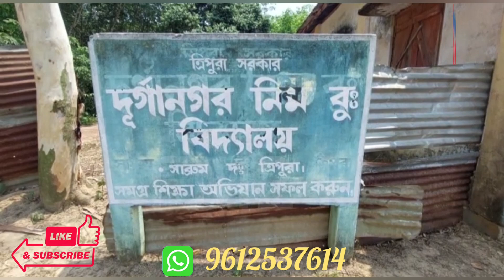১ শিক্ষকের অমানবিক আচরণের অতিষ্ঠ অভিভাবক মহল।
১ শিক্ষকের অমানবিক আচরণের অতিষ্ঠ অভিভাবক মহল।
মঙ্গলবার দুর্গানগর নিম্ন বুনিয়াদি বিদ্যালয়ে প্রধান শিক্ষকের বিরুদ্ধে একগুচ্ছ অভিযোগ এনে বিক্ষোভ  প্রদর্শন করে এলাকার জনগণ, ঘটনার বিবরণে জানা যায়
মঙ্গলবার দুপুর বেলা সাব্রুমের দুর্গানগর নিম্ন বুনিয়াদি বিদ্যালয়ের প্রধান শিক্ষকের বিরুদ্ধে একগুচ্ছ অভিযোগ এনে বিদ্যালয়ের অপর একজন শিক্ষিকাকে ক্লাস রুমে বন্দি করে বিক্ষোপ প্রদর্শন করলেন এলাকার জনগণ। জনগণের বক্তব্য বিদ্যালয়ের জনৈক শিক্ষক ছাত্রীদের প্রতি প্রতিনিয়ত স্কুলের পাশে থাকা তার নিজের রাবার বাগানে স্ক্রেপ সংগ্রহ করায় এবং বিদ্যালয়ের ছাত্র-ছাত্রীদের দিয়ে, অবসর সময়ে নাকি শিক্ষক মশাইয়ের শরীরের ক্লান্তি দূর করার জন্য মাসাজের ব্যবস্থা করতে হয় ছাত্র-ছাত্রীদের, ছাত্র-ছাত্রীদের টিফিন বক্স হাতিয়ে খাওয়া এছাড়াও বিনা কারণে মারধরের ব্যবস্থাও রয়েছে বিদ্যালয়ে- এমনটাই জানান এলাকার জনগণ ও স্কুলের ছাত্র-ছাত্রীদের অভিভাবকরা । এলাকাবাসীর দাবি অতিসত্বর এই বিদ্যালয়ের প্রধান শিক্ষককে অপসারণ করে শীঘ্রই যেন নতুন শিক্ষকের ব্যবস্থা করে দেন শিক্ষা দপ্তর।  এ বিষয়ে এলাকার জনগণ ও স্কুলের ছাত্র-ছাত্রীদের অভিভাবকরা কি বলছেন বিস্তারিত ভাবে তা শুনে নেওয়া যাক।
1. Cm
2. Fm24
✒️✒️✒️✒️✒️রাজনৈতিক, খেলাধুলা, বিনোদন, যে কোন ছোট বড় সংবাদ দেখার জন্য আপনারা অবশ্যই চোখ রাখবেন আমাদের FM24 ইউটিউব চ্যানেলটিতে। ২৪ ঘন্টা খবরের সন্ধানে থাকেFM24। আপনার আশপাশের আপনার এলাকার যে কোন খবর খুব সহজেই আপনার মোবাইলে ভিডিও রেকর্ডিং করে কিংবা ছবি তুলে ঘটনার সত্যতা সহ আমাদের *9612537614* নম্বরে পাঠিয়ে দিতে পারেন । আপনাদের সম্পূর্ণ পরিচয় গোপন রাখা হবে। FM24 কর্তৃপক্ষ আশা রাখে  আপনারা আমাদের খুব ভালো দর্শক তাই আপনারাও সাবস্ক্রাইব করবেন চ্যানেলটিকে এবং আপনার আশপাশে থাকা আপনার বন্ধুদেরও কিংবা আপনার পরিচিত লোকদেরও এই চ্যানেলটি সাবস্ক্রাইব করার জন্য বলবেন সেটা আমরা FM24 কর্তৃপক্ষ পক্ষ থেকে আশা রাখি।

  ✍️✍️✍️FM24সর্বদাই আপনাদের ভাষায় কথা বলার জন্য প্রস্তুত✍️✍️✍️

FM24 চ্যানেল দেখার জন্য আপনাদের সবাইকে অভিনন্দন রইল।🙏🙏🙏
.Thankyou watching the video.